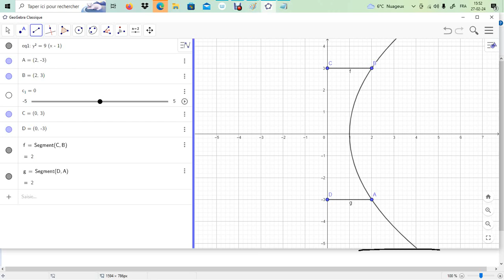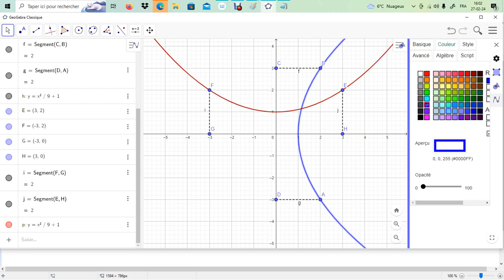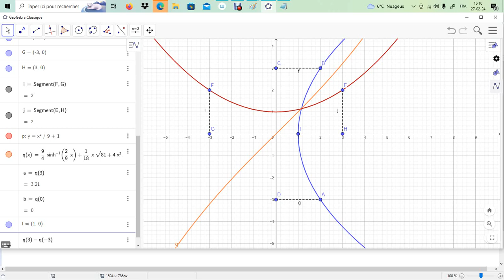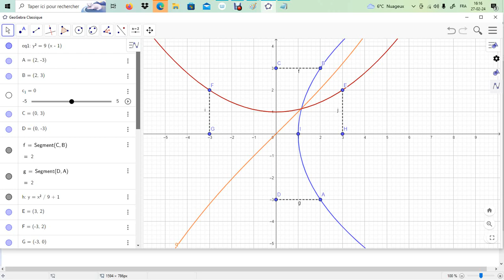Soit la courbe y²=9(x-1) , Calculer la longueur de l'arc de courbe compris entre A et B (Méthode 3)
Soit la courbe d'équation
y²=9(x-1)
1-Ecrire les équations des tangentes à la courbe issue de l'origine
Chercher les coordonnées des points de contact A et B
2-Calculer la longueur de l'arc de courbe compris entre A et B